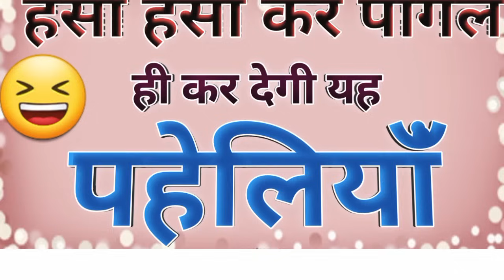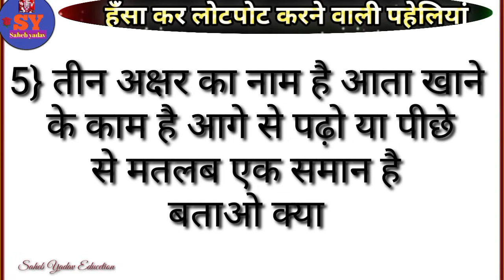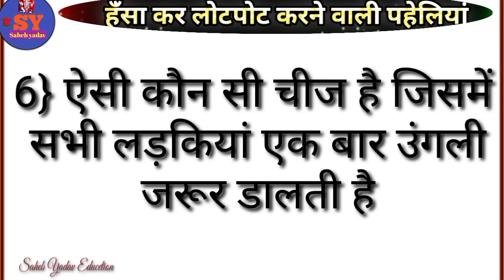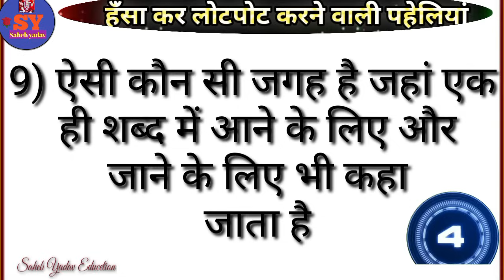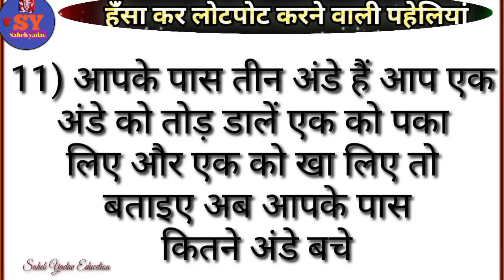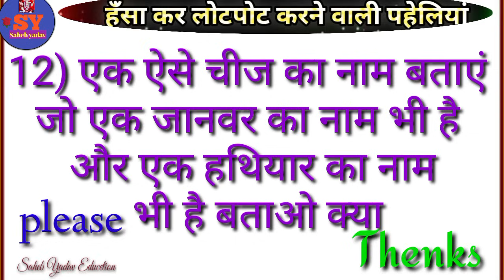हंसा कर पागल बनाने वाली पहेलियां hasane vali paheli funny paheli paheliyan in hindi majedaar paheli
दोस्तों इस वीडियो में हंसा कर पागल कर देने वाली पहेलियां बताया गया है यदि यह वीडियो अच्छी लगे तो प्लीज वीडियो को लाइक सब्सक्राइब और शेयर करें और बैल आइकन को प्रेस करें ताकि आने वाला न्यू वीडियो को नोटिफिकेशन तुरंत पहुंचे धन्यवाद

hasane vali paheli
hasa kar pagal kar dene wali paheliyan
funny paheliyan
funny paheli
majedaar paheliyan
majedaar paheliyan in hindi
majedaar paheli
dimagi paheliyan
dimagi paheli
khatarnak paheliyan
khatrnak paheli
important paheliyan
intresting paheliyan
intresting paheli
kathin paheliyan
kathin paheli
hindi paheliyan
hindi paheli
hindi pahaluon
hindi riddles
hindi puzzle
hindi funny question
pahaluon

video link